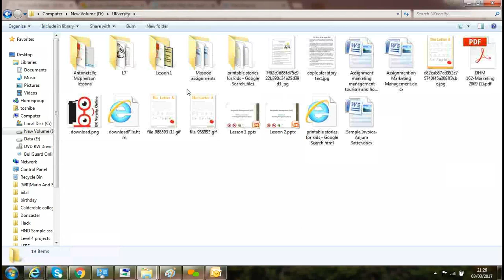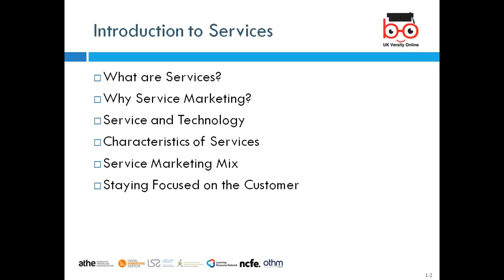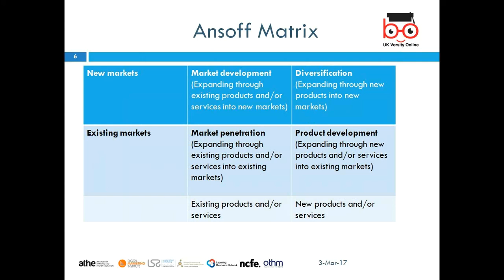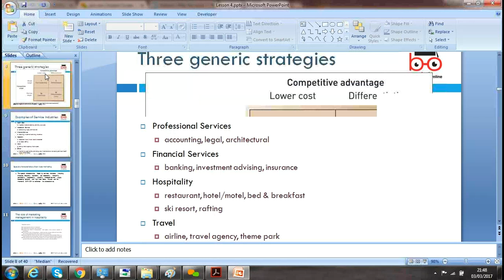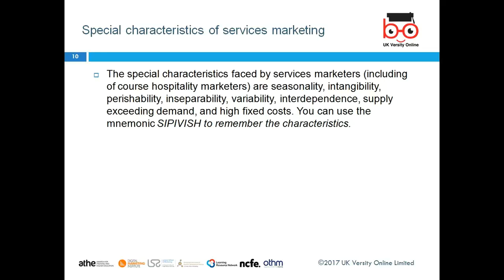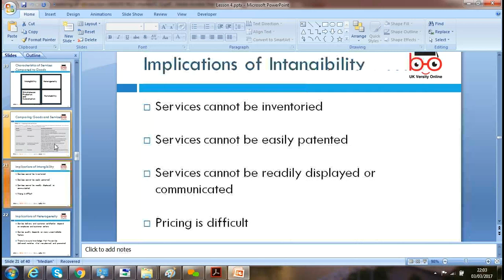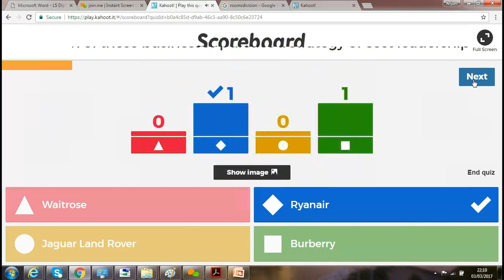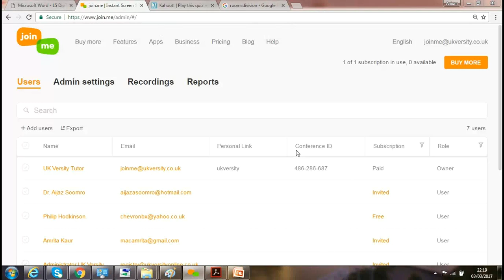Unit 2 Marketing Management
OTHM Level 5 Diploma in Tourism and Hospitality Management
Unit 2 Marketing Management Session 4

UK Versity Online
Education Empowers Lives

Over the years the education portfolio has expanded to include accounting, business, computing, digital marketing, human resource management, healthcare, logistics, tourism and teaching courses. UK Versity is an accredited centre for various prestigious awarding organisations, such as ATHE, Digital Marketing Institute, NCFE, OTHM, Qualifi Ltd and Pearson. All courses offered to learners lead to a UK university degree or master’s qualification in the areas of business, computing or healthcare. UK Versity Online is included in 2018 Parliamentary Review - due to be published in September 2018 - as one of the pioneering companies under the technology sector delivering British Education globally. In the last year, UK Versity has grown and now has presence in the form of satellite centres in London and Istanbul.

We take pride in saying that 98.4% of our enrolled cohort complete and achieve their qualification. Since our establishment in 2015, over 750 students have chosen UK Versity to study and gone on to build successful career.

UK Versity offers RQF Level 3-8 courses as an accredited centre for ATHE, NCFE, OTHM, Pearson, Qualifi Ltd and Digital Marketing Institute.